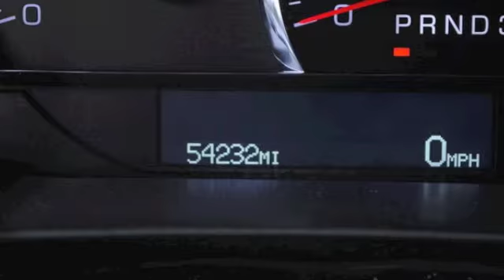2009 Cadillac DTS Walk-Around Video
This 1-owner, 2009 Cadillac DTS is a great big-bodied sedan that is not only one of the most luxurious vehicles on our lot, but it also contains a powerful V8 engine that will keep your adrenaline boost up to the max! Great ride and luxury...BONUS! It also comes loaded with a single disc cd player, auxilary audio input, satellite radio, all power features, cruise control, dual passenger climate control, bluetooth technology, OnStar communications, premium leather seats, and ONLY 54K ORIGINAL MILES!